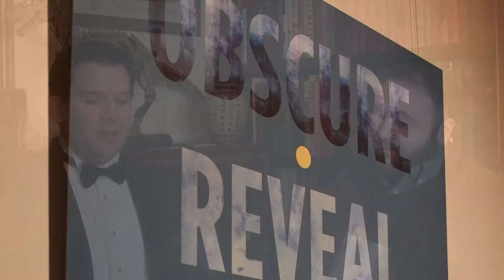'BURGH VIVANT: Review - OBSCURE/REVEAL, James Gallery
On Nov. 15th several of the 'Burgh Vivants attended the opening of OBSCURE/REVEAL at James Gallery in the West End.  The exhibit features contemporary works incorporating encaustic, the demanding and complex process of painting with hot wax, uniquely interpreted by 10 artists: Christine Aaron, Tracey Adams, Stephanie Armbruster, Karen Freedman, Amber George, Lorraine Glessner, Jane Guthridge, Catherine Nash, James Nesbitt and Paula Roland.  Host Brian Edward and 'Burgh vivant Andy Coleman recount the evening through photos from the event, and encourage you to visit OBSCURE/REVEAL at James Gallery, now thorugh January 4th, 2014.